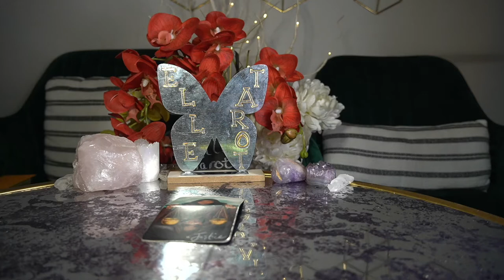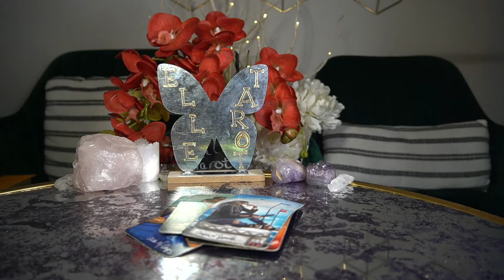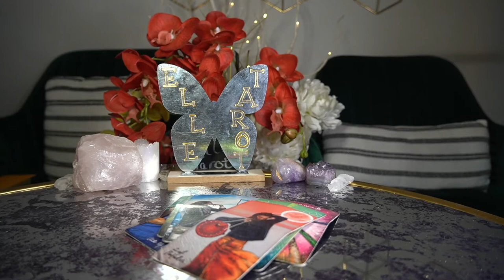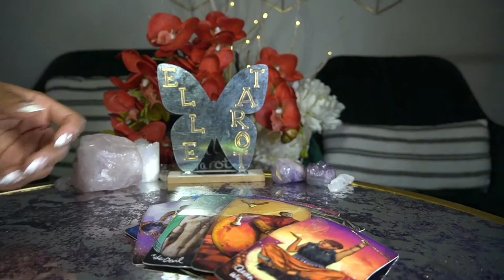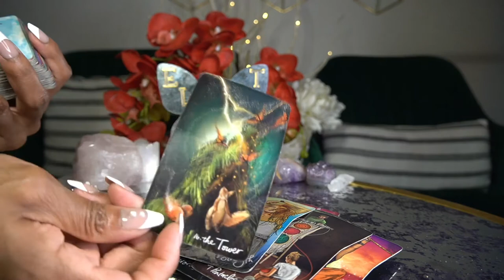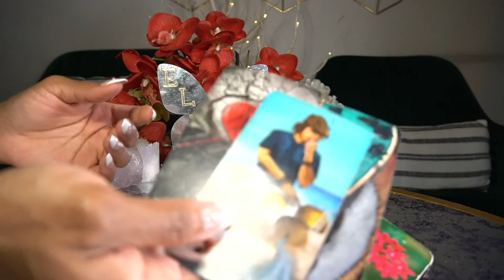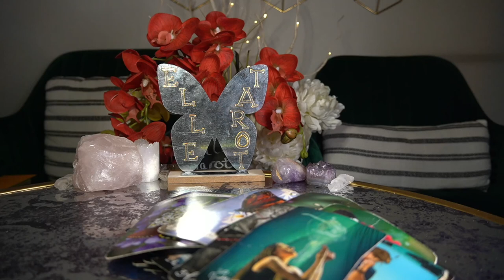VIRGO MAR '22 OH, NOW YOU WANT ME BACK HMMM